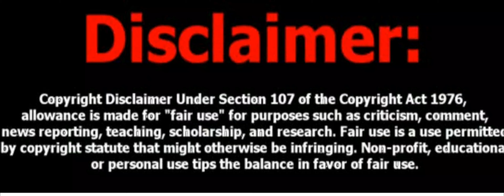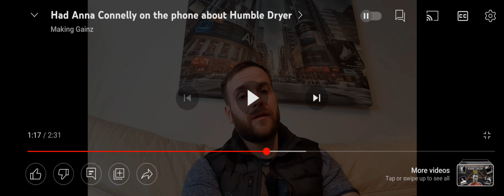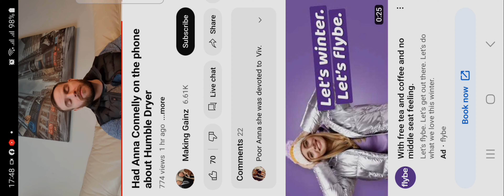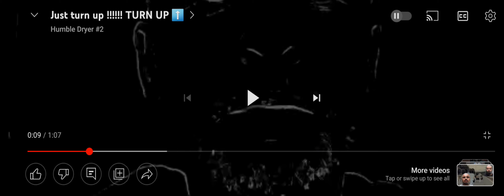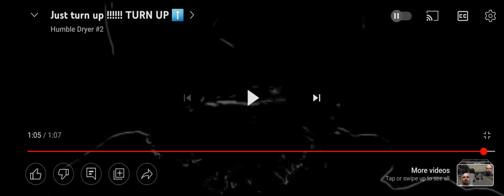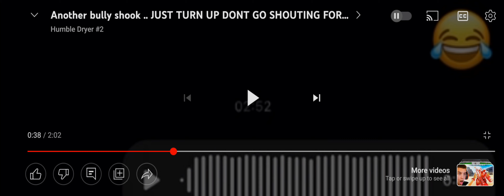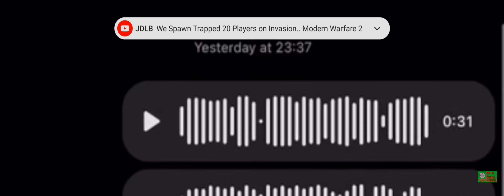shit house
@Finished575 @hurricane hulk tv @CESS-PIT @narrative-reborn @FightingIrishChannel @anythinggoesarchieshufflin6449 @realrocknrolla313 @BigtonyBirkittChats @TheAuBar @jockneysparrow2197 @Apollo-fo9nq @shaunattwoodOFFICIAL @Theofficialallornothingpodcast